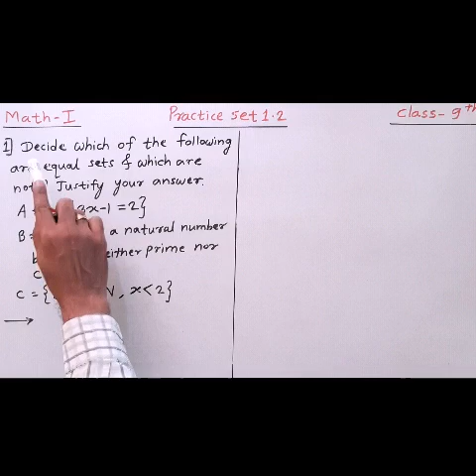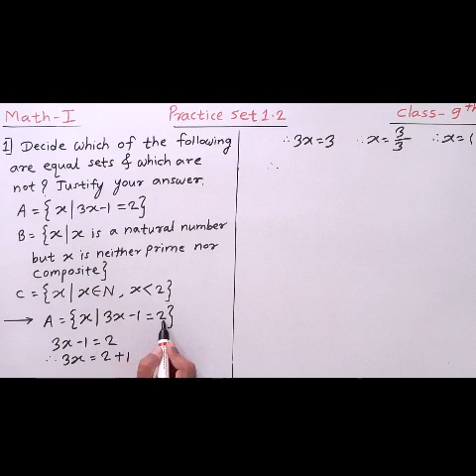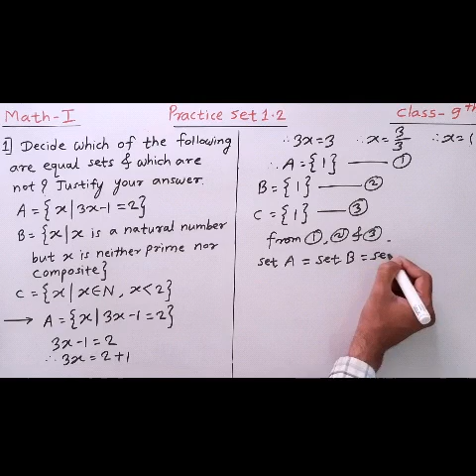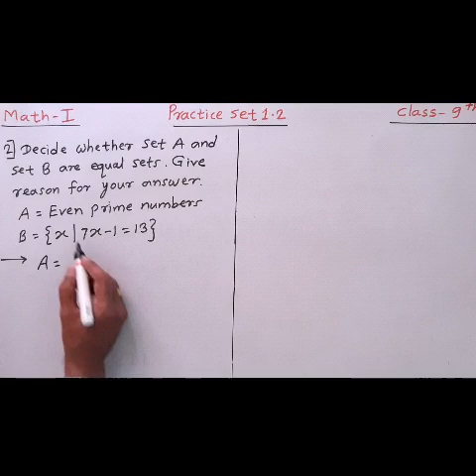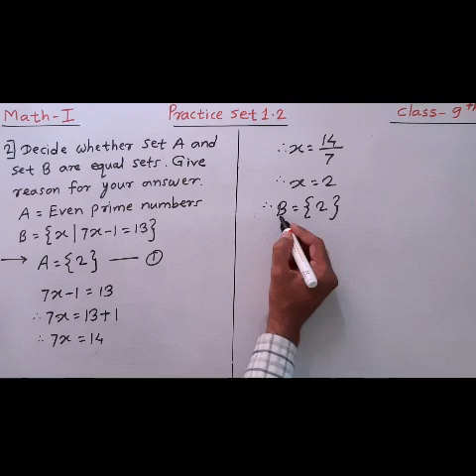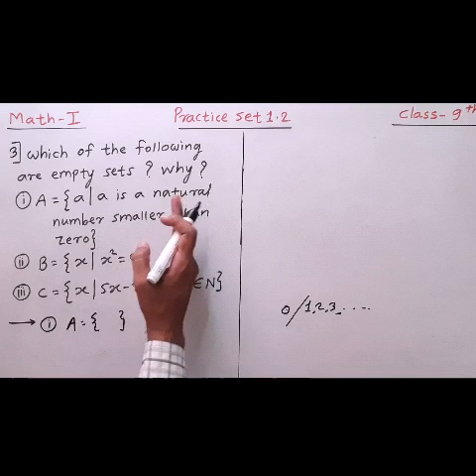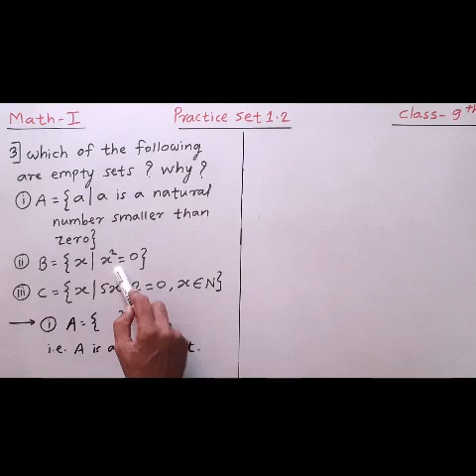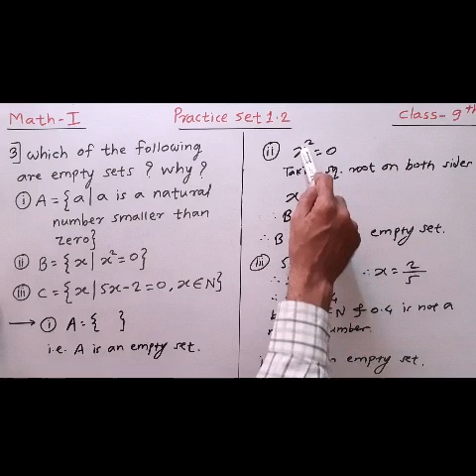Algebra with Shelar sir Class 9th (Ch - SET) video 4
Class 9th
Math 1